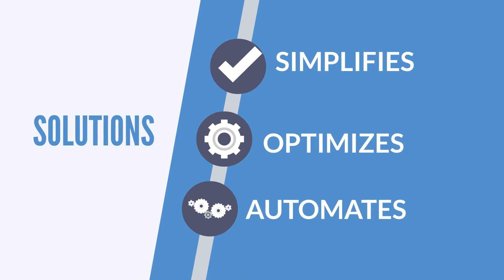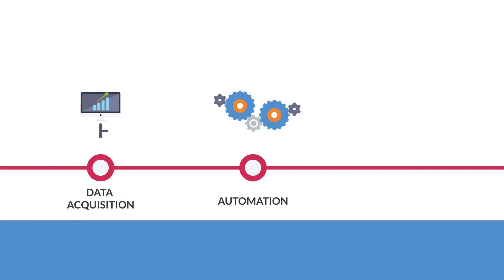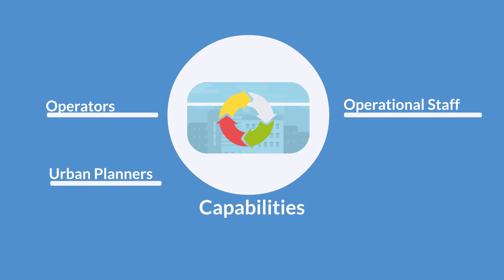Quantela Atlantis Platform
Quantela’s Atlantis is a platform encompassing the digital life cycle of Urban infrastructure implementations from Data Acquisition, Automation and Cross domain AI Analytics.